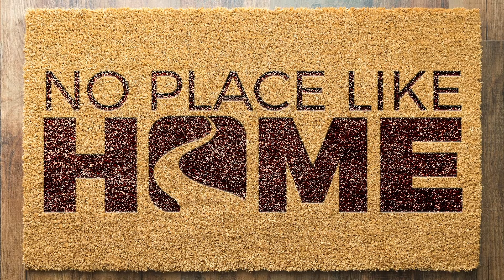8.5.18 // No Place Like Home: Week 2